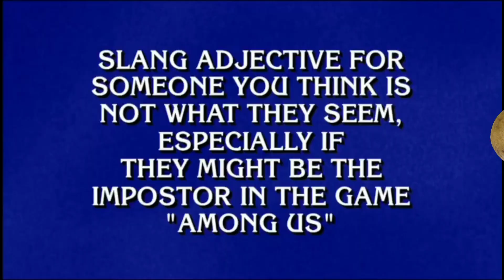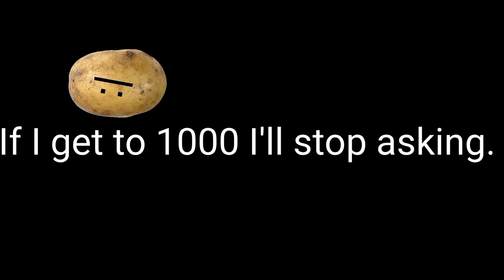Interlude of the Potato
Sit back and think of some ideas. That's what I need to do as well.